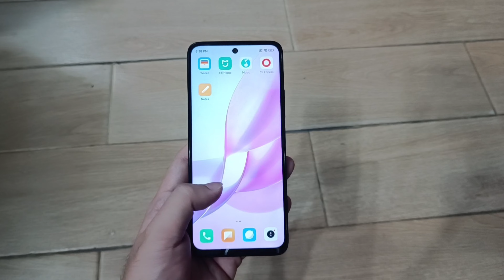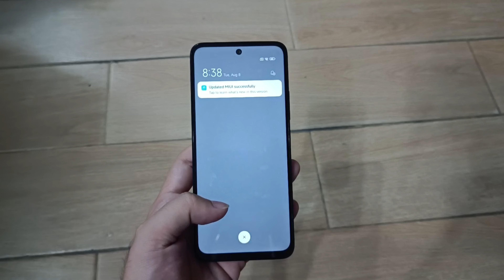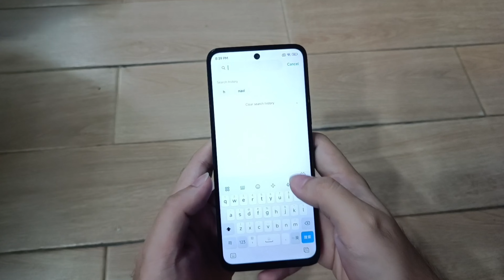အရင်တုန်းကဈေးနဲ့သာဆိုဘယ်လောက်ကောင်းလိုက်မလဲ? : Redmi Note 12R Full Review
Redmi Note 12R Full Review